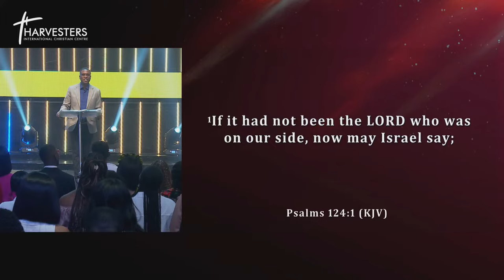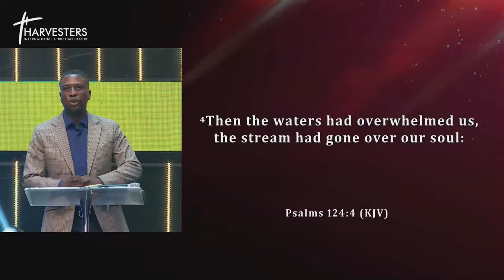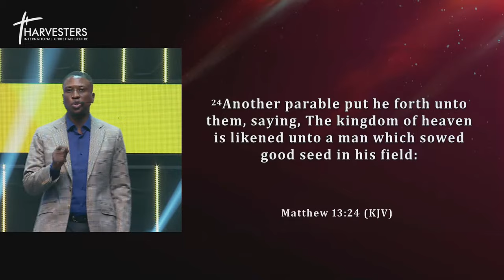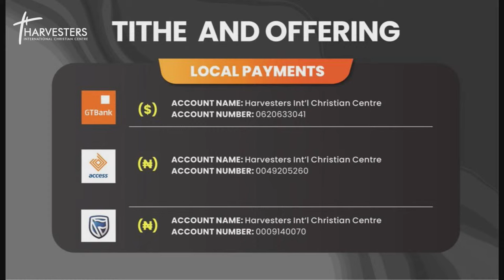Overcoming Trauma And Emotional Pain ( 3rd Service ) || Pst Bolaji Idowu || April 7th 2024